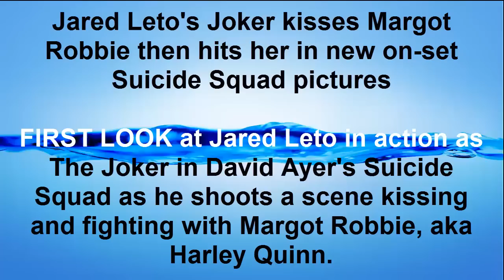Jared Leto The Joker and Margot Robbie Harley Quinn Leaked Pics of Suicide Squad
Jared Leto's Joker kisses Margot Robbie then hits her in new on-set Suicide Squad pictures

FIRST LOOK at Jared Leto in action as The Joker in David Ayer's Suicide Squad as he shoots a scene kissing and fighting with Margot Robbie, aka Harley Quinn.

After weeks of teasers and instagram posts, we finally get to see Jared Leto unleashed as The Joker.

Dressed in a shiny burgundy suit and sporting vivid green hair, a white face and blacked-out eyes with the character's distictive red-slashed mouth, the actor looks every bit the maniac supervillain.

The latest pictures show the Oscar-winner shooting a scene with his beautiful Aussie co-star, Margot Robbie. Robbie plays Dr Harleen Quinzel who will later change her name (slightly) and become the wicked Harley Quinn. The pictures appear to show a flash-back of an early encounter between the two characters.

In the scene, The Joker roars up in a red sports car with the number plates 'HAHAHA' and pulls Robbie’s fresh-faced character in for a kiss. In the comic book canon, Quinzel’s obsession with The Joker fuels her transformation into the vampish Quinn.

There are already clear foreshadowings of the troubles ahead when a trucker pulls out a crowbar and Quinzel shoots him before turning the gun on The Joker. In the ensuing fight, The Joker strikes her and sends her flying to the ground.

Suicide Squad also stars Will Smith as Deadshot and Cara Delevingne as Enchantress. Director David Ayer’s film features a motley crew of famous comic book villains who perform secret missions for the US government in return for shortened prison time.